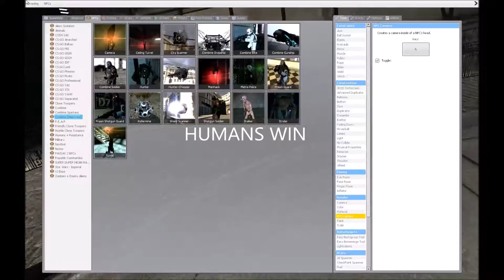GMOD NPC war Combine vs Humans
Get games up to 90 percent off and discounted CSGO skins on G2A!